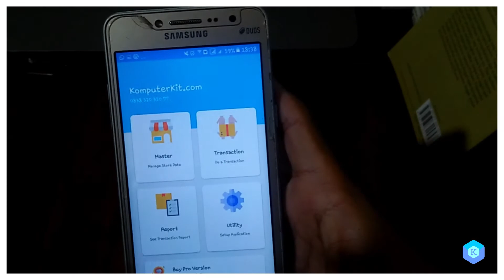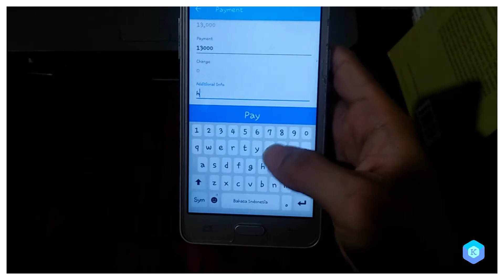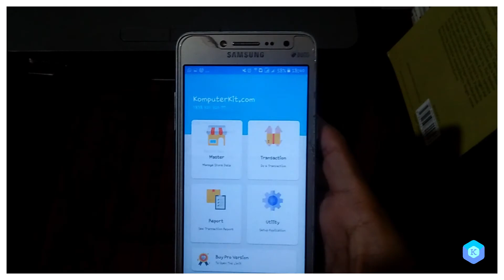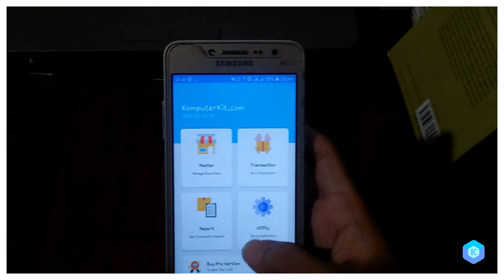Software Easy Restaurant Cashier Gratis !!!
aplikasi restoran dengan java
software restoran gratis
software untuk restoran
software restoran gratis full version
software untuk restoran gratis
software restoran murah
software restoran online
software akuntansi restoran
software cafe restaurant gratis
software restoran excel
software billing restoran
software restoran free